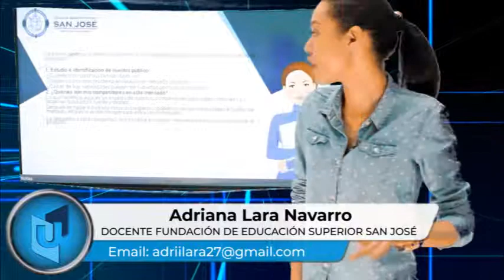ADRIANA LARA NAVARRO MATERIA FORMACIÓN EMPRENDEDORA TEMA ANÁLISIS DE UNA IDEA NEGOCIO (PRODUCTO)